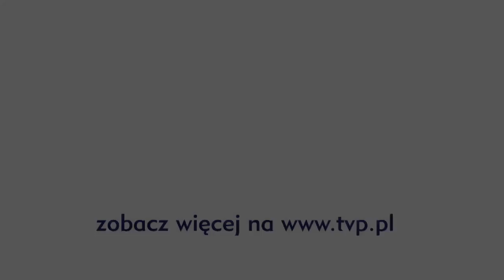█▬█ █ ▀█▀ Opole 2013 - Zbigniew Wodecki - „Sen o Warszawie"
Jubileuszowa Gala 50 Festiwalu - Opole! Kocham Cię! - Legendarna piosenka Czesława Niemena w wykonaniu Zbigniewa Wodeckiego. DOŁĄCZ DO NAS: